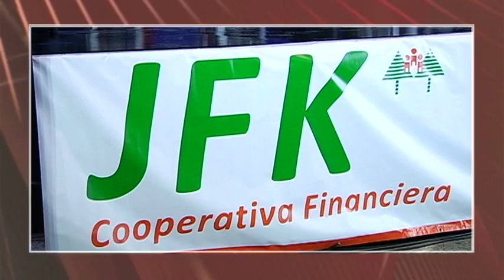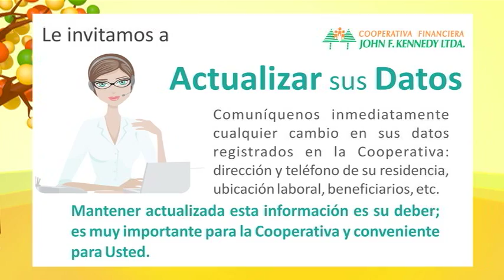Vida Cooperativa: Los valores del cooperativismo. 1 de septiembre